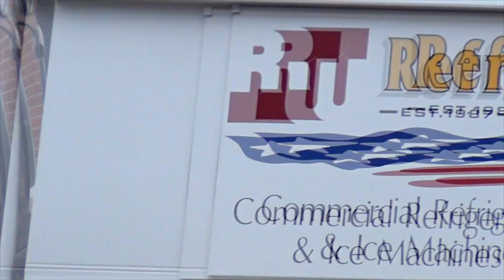Wanna Buy Some Bacon?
You won't find this s**t at ShopRite